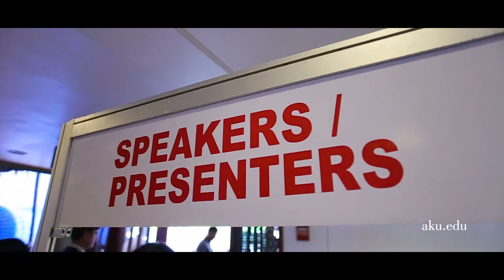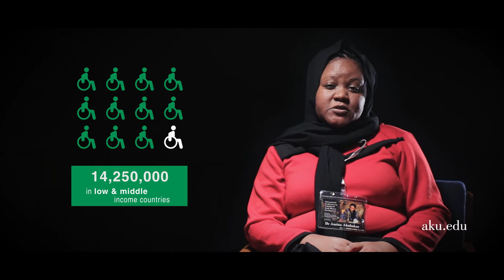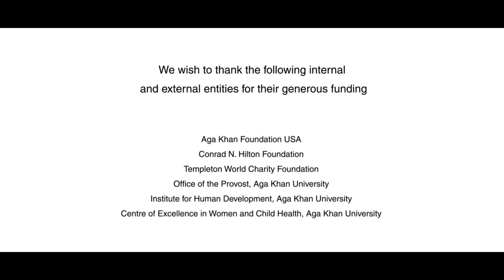Highlights | International Conference on Nutrition & Early Human Development 2019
Watch the highlights of a conference which brought together over 200 academics, policymakers and experts from 26 countries around the world to discuss sustainable solutions and approaches for early child development and nutrition.